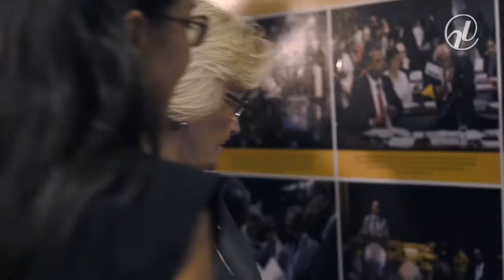Inaugurada exposição com 100 fotos de 2013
A exposição "100 fotos de 2013 -- o dia a dia do Senado Federal", inaugurada nesta terça-feira (11), reúne uma seleção de imagens marcantes captadas pelas lentes dos fotógrafos da Agência Senado na cobertura diária dos trabalhos da Casa. Esta é a terceira edição do projeto 100 fotos do ano. Veja imagens da exposição.